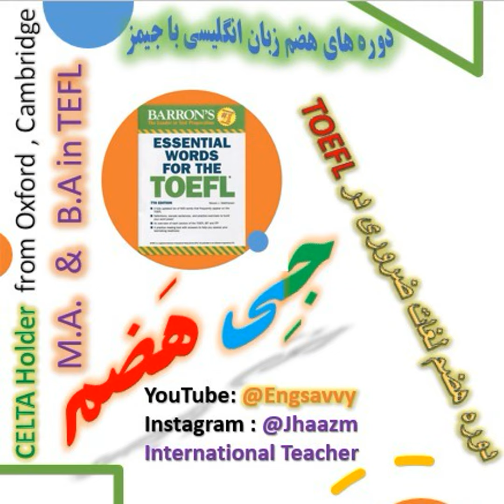Lesson 25 : درس بیست و پنجم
Briefly (    مدت کم  -  خلاصه )

  •  I spoke to James only briefly

Circulate (گردش کردن)

  •  The news quickly circulated around the office.

Consistently (به طور مداوم)

  •  She consistently arrives early to work.

Exhibit (نمایش دادن)

  •  The artist will exhibit her work next month.

Found (بنیان نهادن)

  •  They found the company in 1990.

Improperly (به طور نادرست)

  •  The machine was improperly assembled.

Impulsively (بی‌فکرانه)

  •  He impulsively bought a new car.

Infrequently (به ندرت)

  •  She visits her parents infrequently.

Isolated (منزوی)

  •  The village is quite isolated from the city.

Overtly (آشکارا)

  •  He overtly criticized the plan.

Profoundly (عمیقاً)

  •  The speech profoundly affected the audience.

Sharply (به شدت)

  •  Prices rose sharply last month.

Situated (واقع شدن)

  •  The hotel is situated near the beach.

Subsequently (متعاقباً)

  •  He was promoted and subsequently moved to a new office.

Unmistakable (غیر قابل اشتباه)

  •  Her voice was unmistakably recognizable.

Upstanding (شریف صادق )

  •  He is known as an upstanding member of the community.